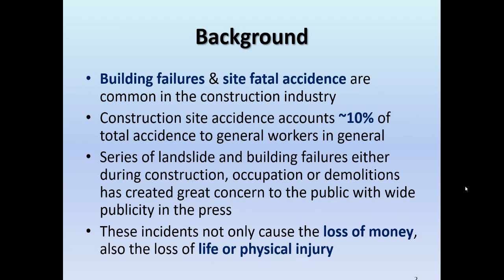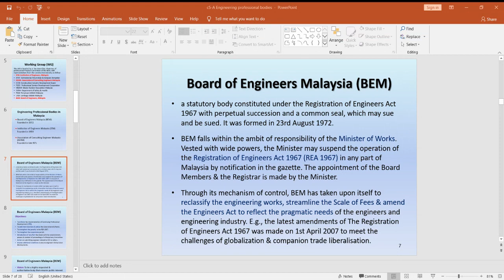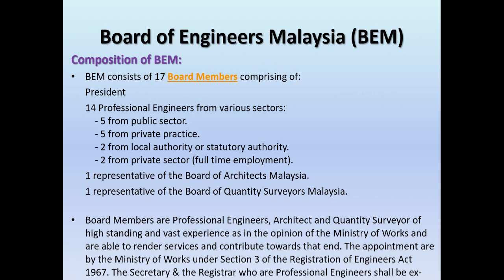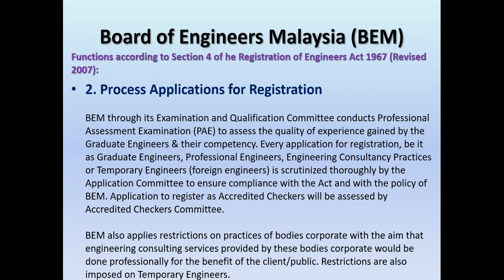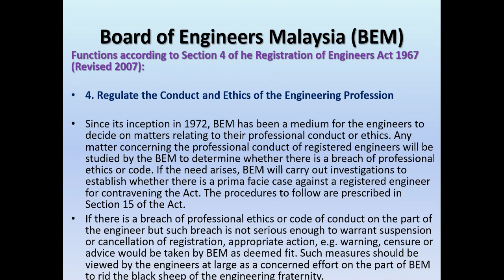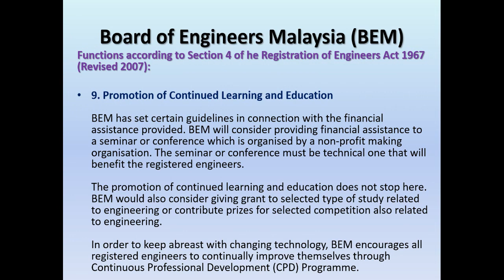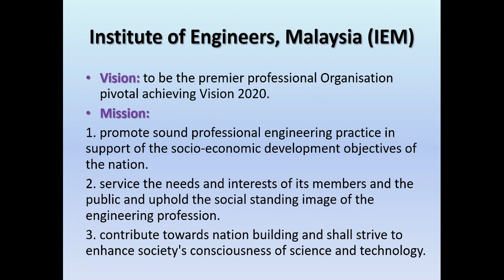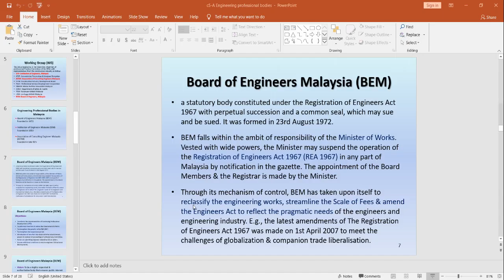Engineering Professional Bodies